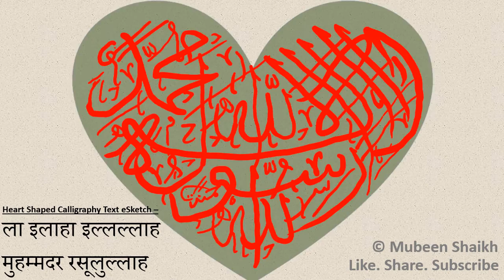Heart Shaped Calligraphy Text E-Sketch - ला इलाहा इल्लल्लाह मुहम्मदुर रसूलुल्लाह